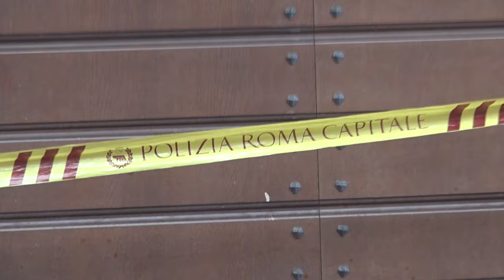SKELETAL PUPPET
🔞Film horror splatter.
  Non adatto ai minori, chi è sensibile.

Dopo tanto tempo, riprendo  il mio  bagno di sangue rituale con questo nuovo Cortometraggio horror splatter .
Mentre si sta per festeggiare Halloween, Roberto si prepara a contrastare   un'identità inarrestabile, portata in vita da Cremonzio . Ci riuscirà? Scopritelo subito.
Buona visione 🔪

Cast: Roberto Vicalvi, Luca Giorgio, Pamela Piccioni, Emanuele gambetti, Laura Krizia Fontana, Giada Colistra, Seve Valenti Calel , Martin Lo Vullo
Scritto diretto da: Roberto Vicalvi
Aiuto Regia: Pamela Piccioni
Riprese: Roberto Vicalvi, Luca Giorgio, Seve Valenti Calel